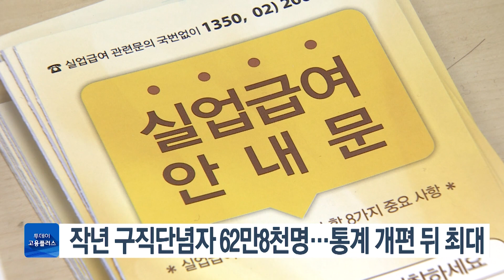[박하윤 아나운서] 작년 구직단념자 62만8천명…통계 개편 뒤 최대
취업을 포기한 사람이 지난해 연간 기준으로 역대 최다치를 기록했습니다.
 통계청 국가통계포털에 따르면 지난해 구직 단념자는 62만8,000천 명으로, 2014년 관련 통계 개편 이후 가장 많았습니다.
 6개월 이상 취업하지 못한 장기 실업자도 3년 만에 증가세로 돌아서 13만 명에 육박했고 이 중 절반인 6만5,000명이 2030 청년층이었습니다.
 구직기간 1년 이상의 초장기 실업자도 1만3,000명으로 재작년보다 86.8% 급증했습니다.
 노인 일자리 증가 등으로 전체 고용은 개선됐지만 취업 실패가 반복된 청년들의 구직활동 중단이 늘어난 탓으로 풀이됩니다.